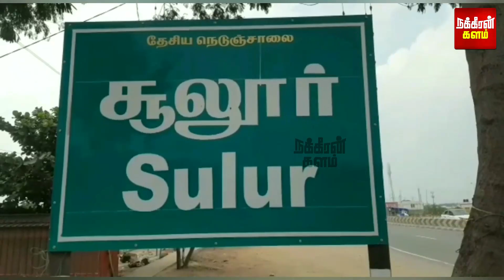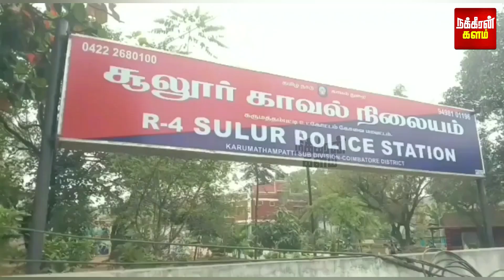எகிறினா போட்டுத்தள்ளிடுவோம்.. ஜீனியரை தூக்கிய சீனியர்ஸ்.. மீண்டும் வளர்கிறதா ராகிங் கலாச்சாரம்!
எகிறினா போட்டுத்தள்ளிடுவோம்.. ஜீனியரை தூக்கிய சீனியர்ஸ்.. மீண்டும் வளர்கிறதா ராகிங் கலாச்சாரம்! கோவையில் சிக்கிய சீனியர்ஸ்